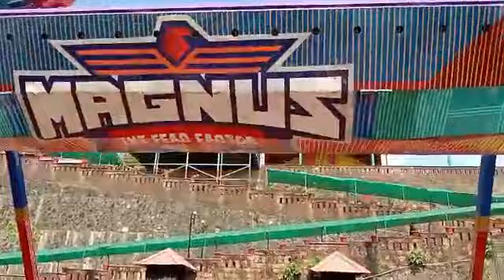vismaya amusement park, kerala